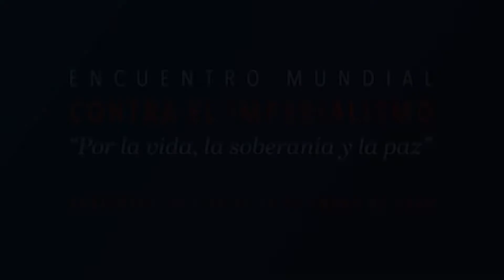"Avec le Venezuela Bolivarien, qui subit toutes les agressions" (1)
Augusta Epanya, syndicaliste française, CGT, a participé à la Rencontre mondiale contre l'impérialisme, qui s'est tenue à Caracas du 22 au 24 janvier 2020. Elle a eu l'occasion de découvrir la réalité du processus révolutionnaire Bolivarien, mené par le président Nicolas Maduro, qui cache ou déforme la plupart des médias du monde.
Voici la première des six interviews que j'ai réalisées pendant l'événement.